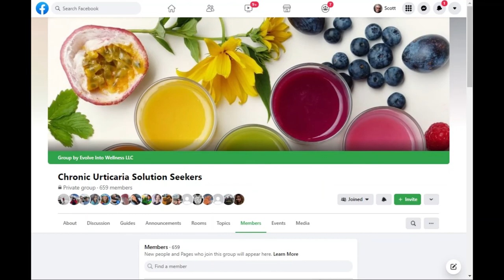Interview With Mirielle Wagner Re How I Cured My Chronic Urticaria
This video is a recording of an interview with Mirielle Wagner, a Functional Medicine Coach and administrator of the Chronic Uticaria Solution Seekers Facebook Group

When I posted a link to my channel describing my experience with Chronic Urticaria to her group Mirielle reached out to see if we could do an interview to discuss in more detail. We did the conversation live and took questions from members of the group.

I thought it would be helpful to post the recording here because Mirielle's comments and insights clarify and expand on the thoughts in my videos. Hopefully it's helpful!

If you are struggling with Chronic Urticaria, Facebook support groups can really help you feel less alone.You'll also find lots of tips and ideas that can help: